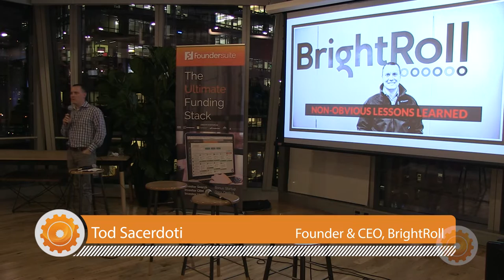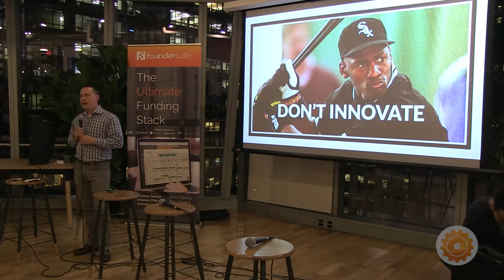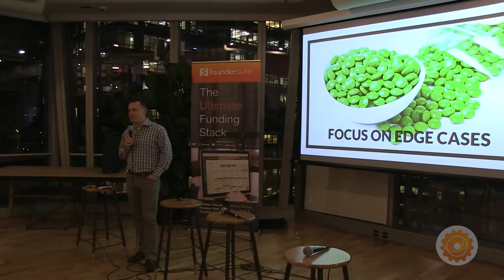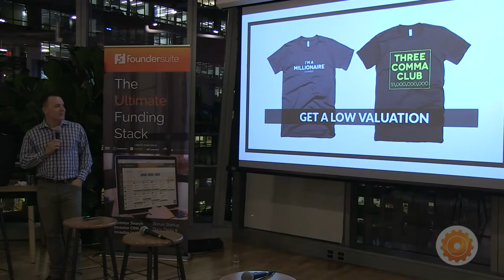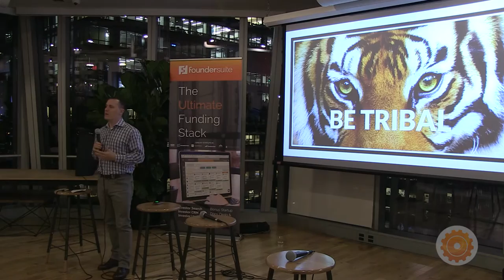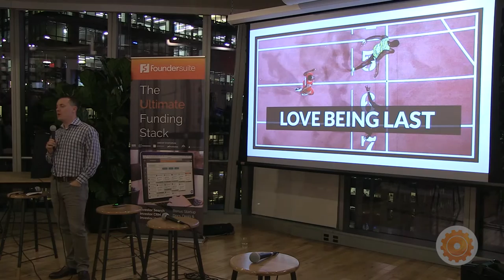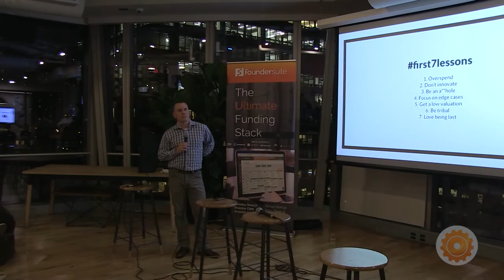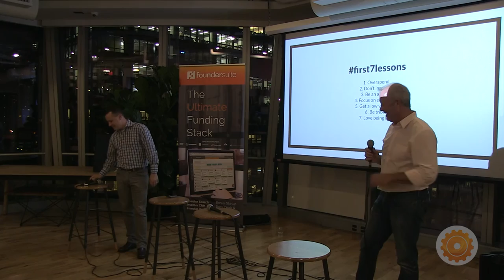Brightroll founder and angel investor Tod Sacerdoti at Startup Funding 2.0 by Foundersuite.com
Tod founded BrightRoll Inc. in 2006 and sold it to Yahoo in 2014. Watch as he discusses 7 unconventional and often contrarian lessons gleaned from his amazing startup journey. This talk is from Startup Funding 2.0 event produced by Foundersuite.com and hosted by WeWork.